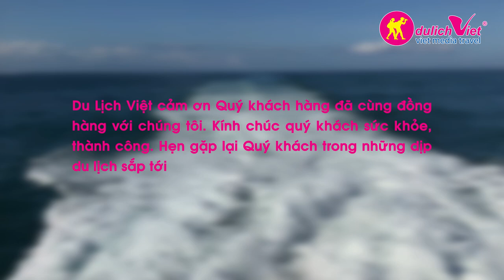LẠC BƯỚC Ở THIÊN ĐƯỜNG BIỂN BALI, INDONESIA | DU LỊCH VIỆT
Hãy đến Bali và "tìm cho mình một mối tình". Đảo Bali là một thiên đường du lịch nổi tiếng của Indonesia. Đến đây bạn sẽ có cơ hội đắm mình ở những hòn đảo thơ mộng, những bãi biển lung linh trong ánh nắng vàng nhiệt đới và trở thành kẻ mộng mơ trong những khu kiến trúc cổ điển vĩ đại​.